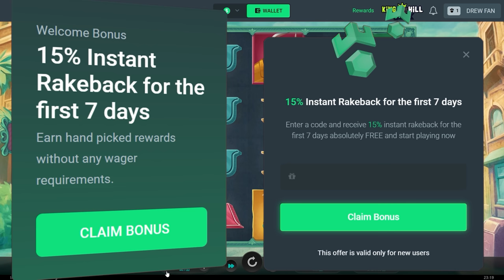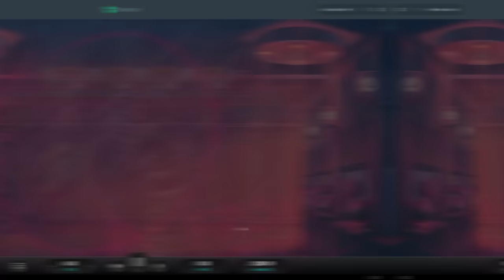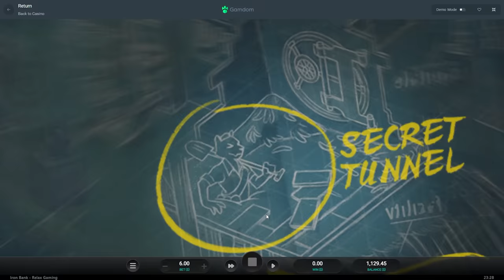The POTENTIAL on these BONUS Buys was Insane